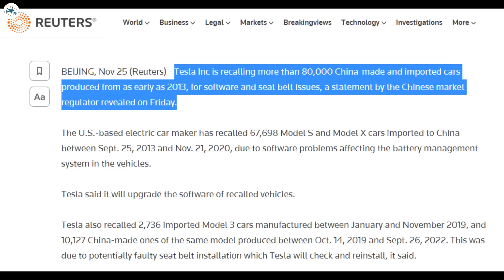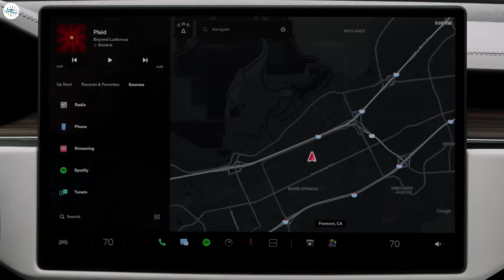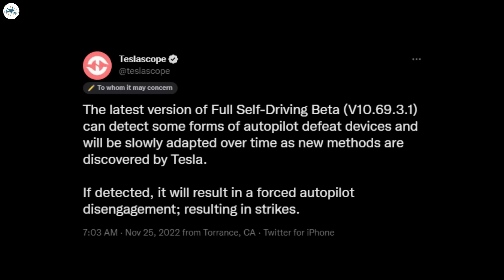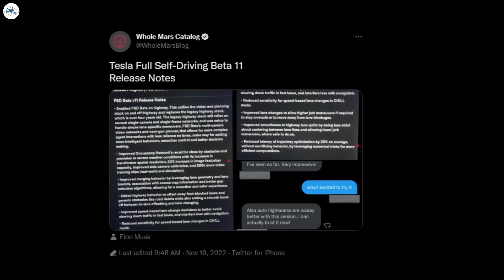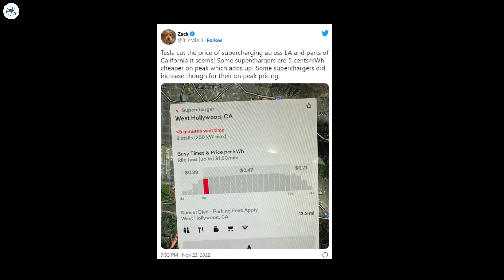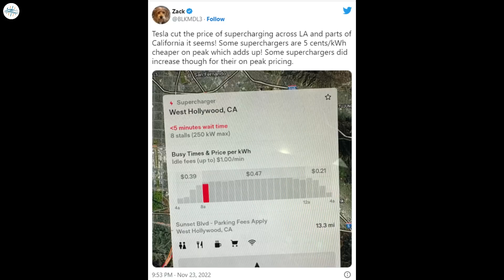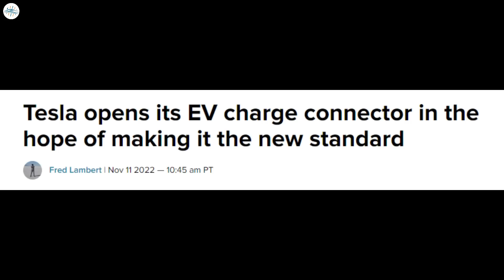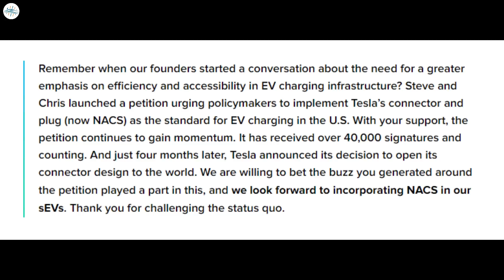Tesla Reduces Supercharging Rates Significantly & More Updates!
Tesla physically recalls 16% of vehicles involved in Chinese ‘recall’

Tesla FSD Beta v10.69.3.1 able to detect Autopilot defeat devices: report

Tesla lowers Supercharger rates in California, Florida, and other states, as well as some European countries

Aptera says it will use Tesla’s charge connector in its solar electric car